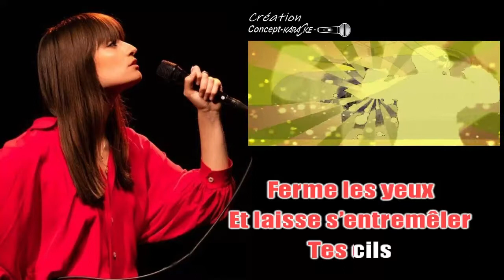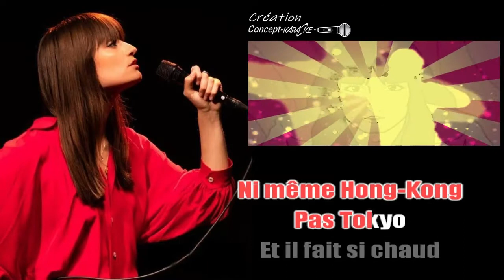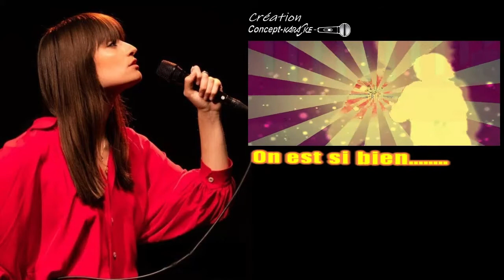♦Clara Luciani - La baie